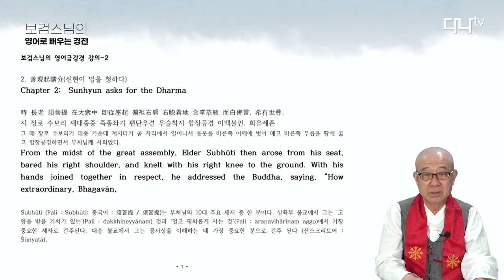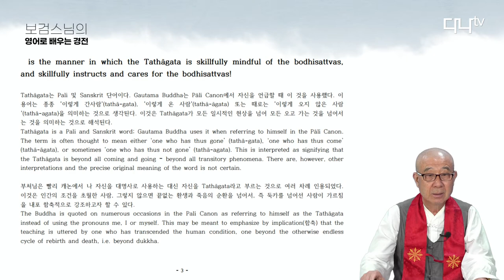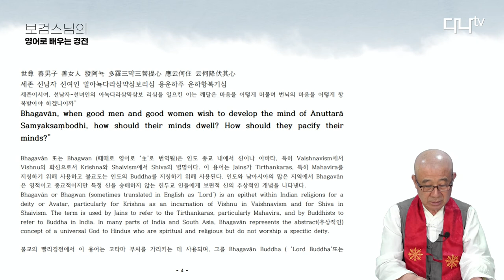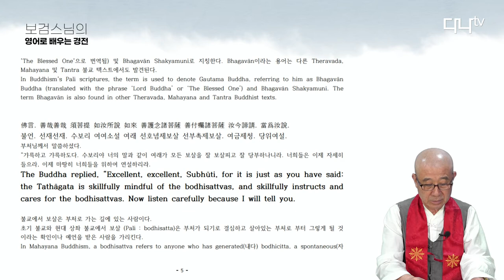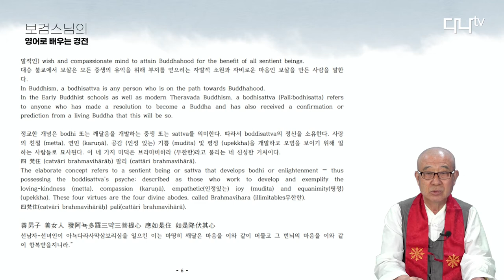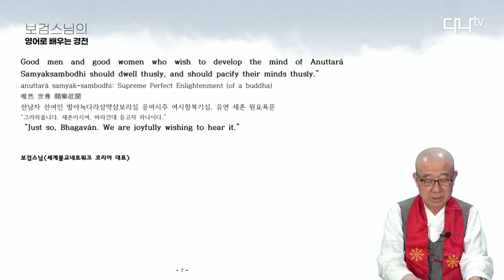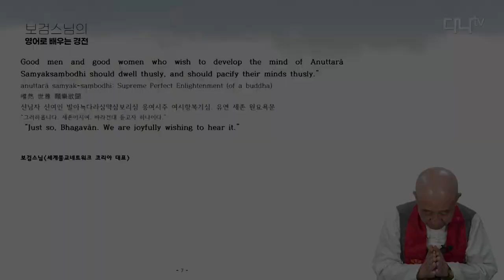보검스님의 영어로 배우는 불경 금강경 2강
chapter 2: Sunhyun asks for the Dharma(선현이 법을 청하다)